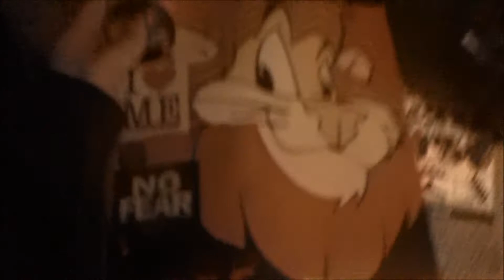Stuck out side of Gensee county Mall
Gay Mall sying people under 18 cant be in the mall by there selves past 7